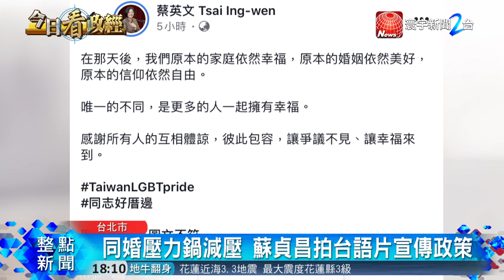「同婚元年」大遊行登場 碰選舉政治人物轉低調｜寰宇新聞20191026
【寰宇新聞】
第17屆同志大遊行，今天(26日)在台北登場，今年除了是同婚元年之外，也適逢大選年，雖然同志婚姻專法已經通過，但支持與反對的意見，依然分歧，也讓許多政治人物，對於同志議題，變得更低調謹慎。

對此，總統蔡英文和行政院長蘇貞昌，也都紛紛發文聲援，但是民進黨參加的隊伍，不如往年盛大，只由副秘書長林飛帆率隊，是不是考量到基層反對壓力，所以其他高層都沒出席力挺？他表示，平等是民進黨核心價值，推動同婚不以選票為考量。